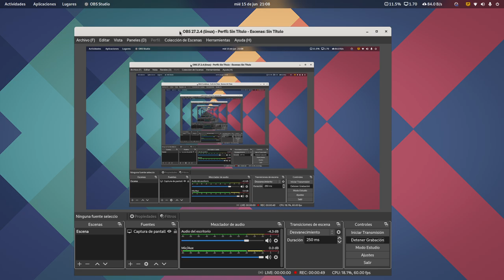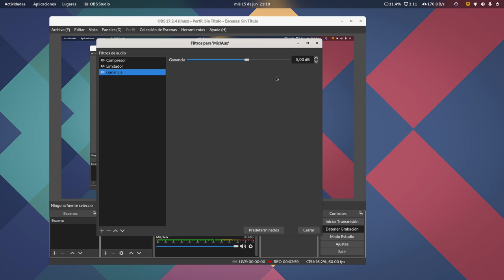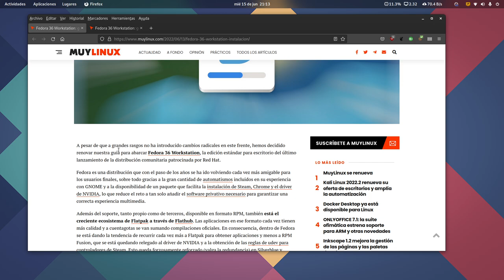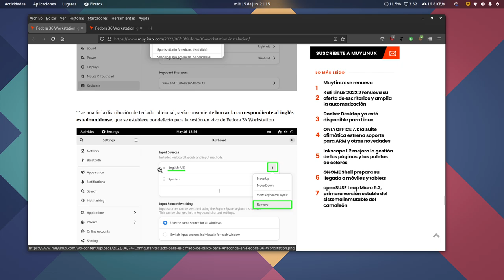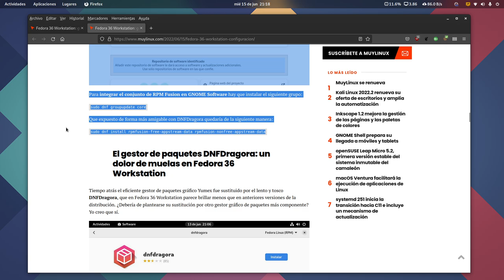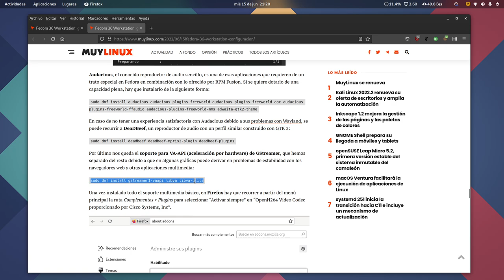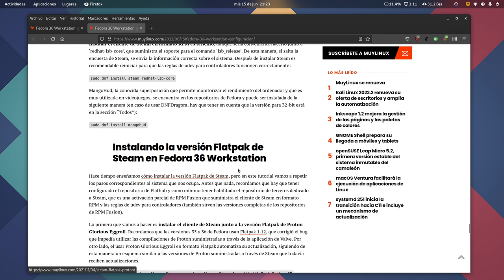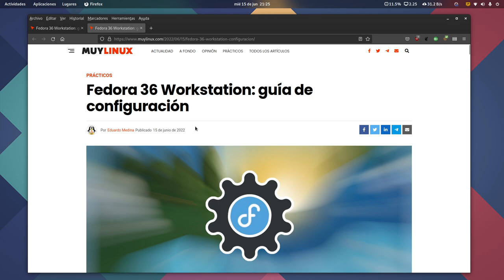Instalación y post-instalación de la 36 de Fedora, una guía que enamora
El amigo Eduardo Medina de MuyLinux ha publicado, como es su costumbre, sus guías de instalación y post-instalación de Fedora, en este caso le toca a Fedora 36.

Dos buenas guías a seguir si usáis esta distro, totalmente recomendadas.

Os cuento lo que hago yo.